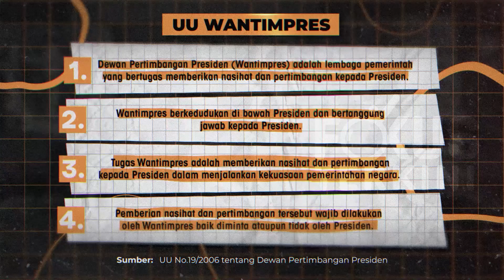FAKTA-FAKT UU WATIMPRES - FOKUS TERKINI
Menjelang pergantian Presiden, DPR mengusulkan mengubah Dewan Pertimbangan Presiden - Watimpres menjadi Dewan Pertimbangan Agung - DPA. Yuk, melongok UU Watimpres?